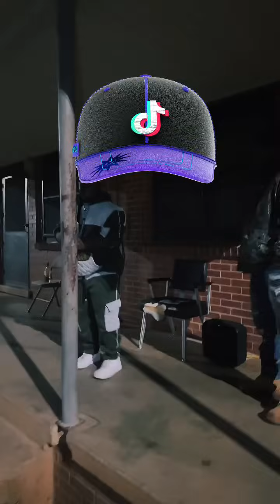Dj done ate and ready to go home But Fleet not going for it 😂😂